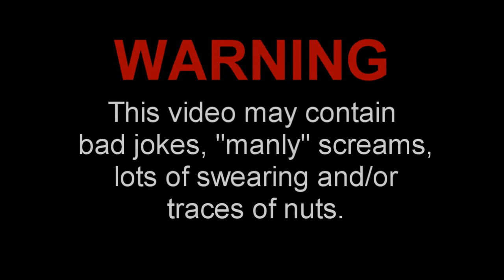A New Prison In Town - Prison Architect #1